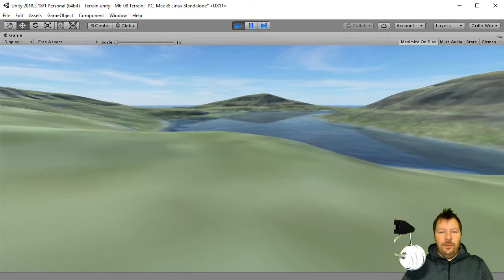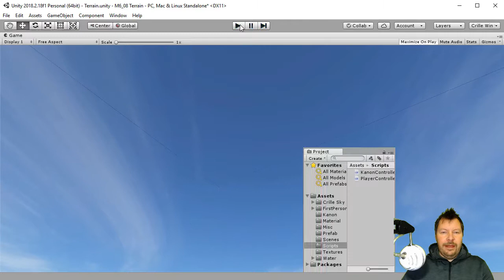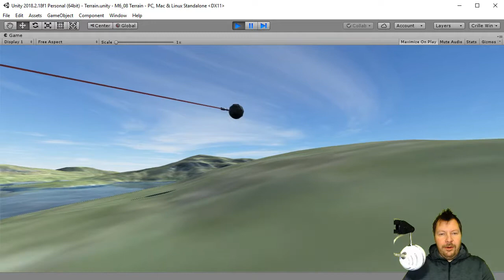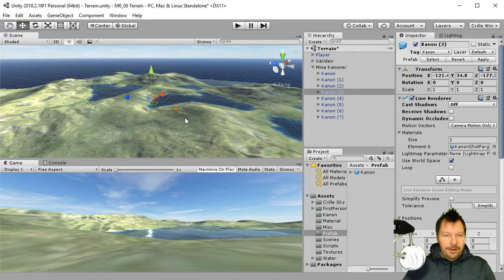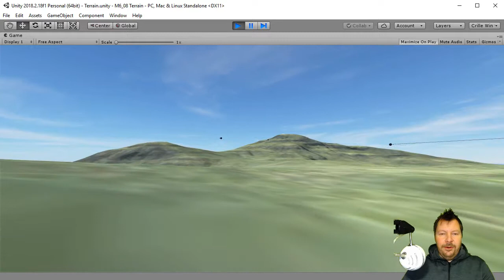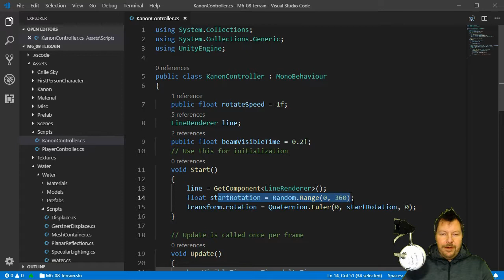SUV100 2018 M06 08 Importera kanonen till Unity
08 Importera kanonen till Unity